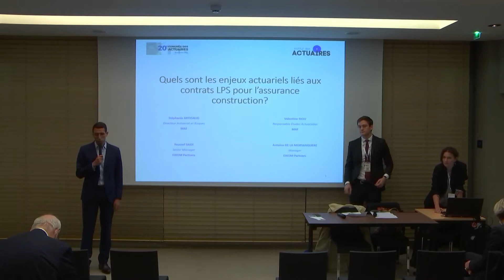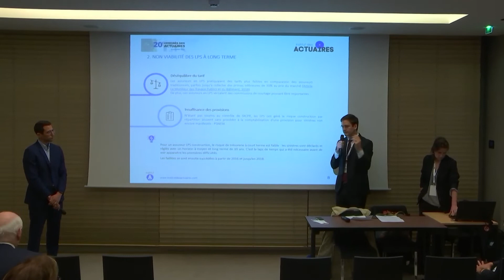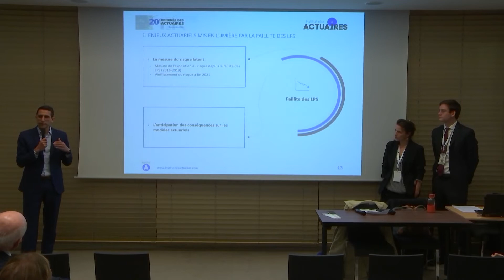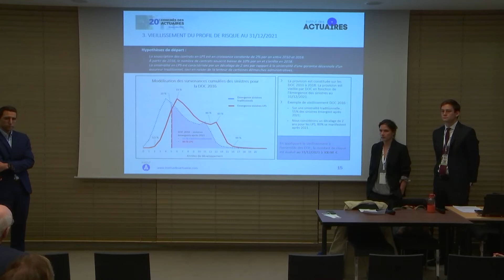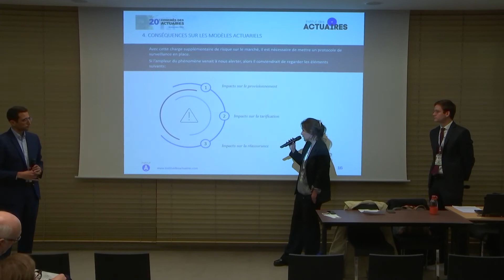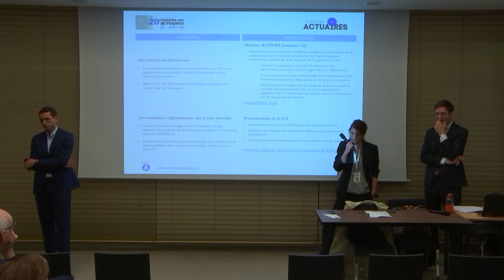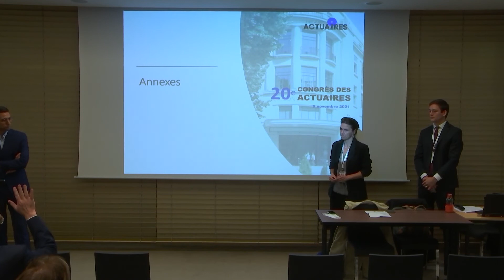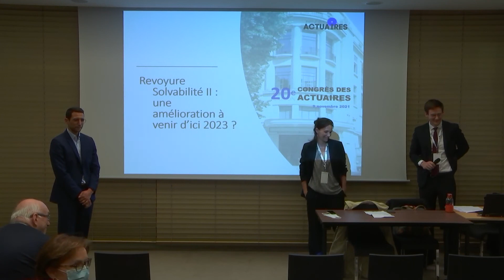Quels sont les enjeux actuariels liés aux contrats LPS pour l’assurance construction ?